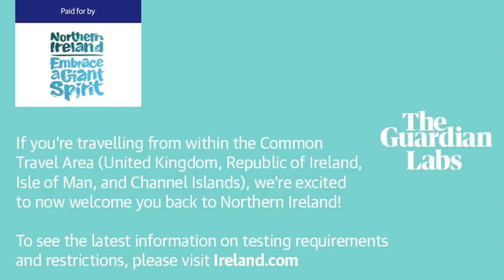The Guardian Labs – My Northern Ireland with Saoirse Monica-Jackson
Derry Girls' star Saoirse Monica-Jackson tells us all about her Northern Ireland.

Produced by The Guardian Labs for Northern Ireland – Embrace A Giant Spirit.